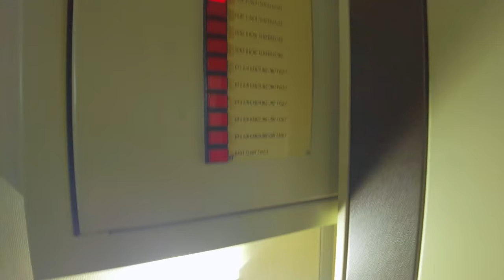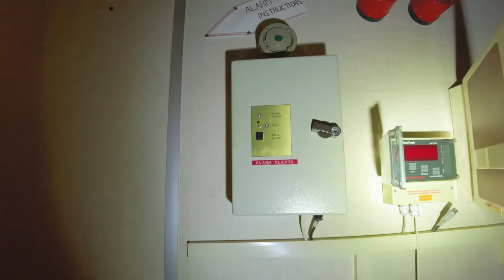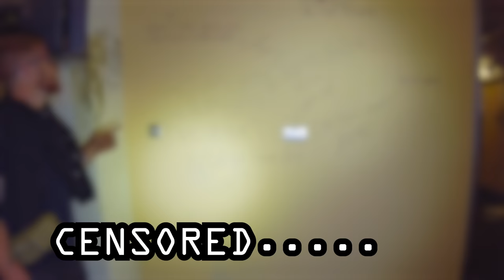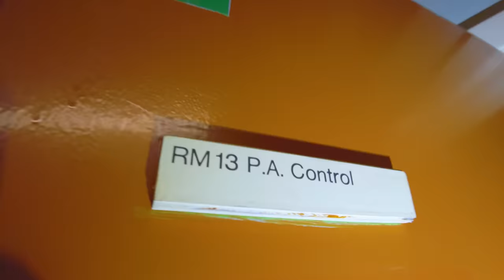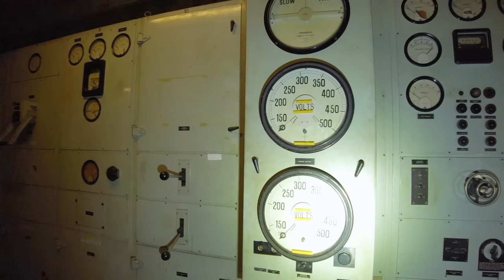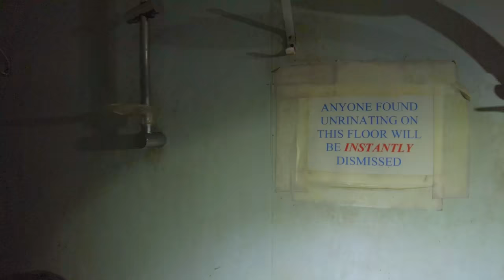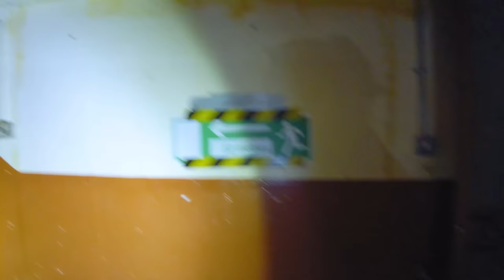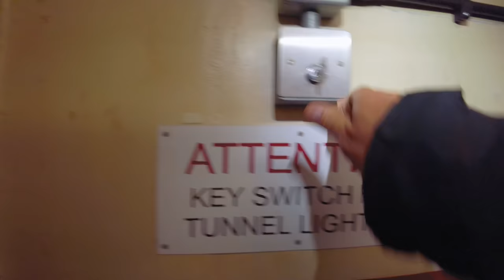Top Secret London BUNKER... PART3 of 3 ITS CRAZY! MORE DISCOVERIES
THIS IS PART3... THE FINAL BIT WE FIND EVEN MORE!
Kingsway Telephone Exchange -
The Kingsway telephone exchange was built as a deep-level shelter underneath Chancery Lane tube station in the early 1940s, consisting of two east–west aligned tunnels, one on each side of the Central Line.[3] Although intended for use as an air raid shelter, like many of the deep level shelters, it was not used for its intended purpose and was instead used as a government communications centre. Material from the Public Record Office was stored there from 1945 to 1949.
The tunnel in 2014

The site was given to the General Post Office in 1949.  At the time, the Post Office was also responsible for telephones as well as postal system. The two-tunnel shelter was extended by the addition of four shorter tunnels, at right angles to the original pair. This extension was completed by 1954,and the exchange opened on 30 October 1954.  In 1956 it became the UK termination point for TAT-1, the first transatlantic telephone cable.

Throughout the 1960s, 1970s and early 1980s, Kingsway Trunk Switching Centre (as it became known) was a trunk switching centre and repeater station with Post Office engineering staff totalling over 200 at its peak. After the exchange was wound down the site was used for the Radio Interference Investigation Group, whose function was to prevent television viewers and radio listeners in north and central London from suffering interference to their service from external sources such as thermostats, fluorescent tubes and injection moulding equipment. The country's first radio paging terminal was also installed on this site in the 1970s. In the 1980s it housed Kingsway Computer Centre, a backup for ICARUS (international circuit allocation record update system)

The site had a staff restaurant, tea bar, games room and licensed bar. Its bar claimed to be the deepest in the United Kingdom, at about 200 feet (60 metres) below street level. The site contained an artesian well and rations to maintain several hundred people for many months, to try to ensure a safe environment in case of nuclear attack.

Lozzy
Luke LEF

Equipment used:
Ryzen 5950X
65GB Ram
Windows 10 (No Apple shiz here)
Nvidia RTX 3090GFX